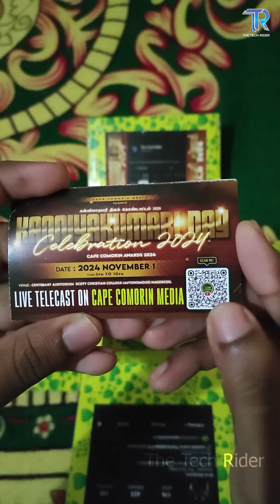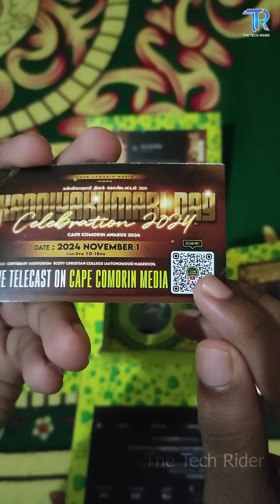Cape Comorin Media Award 2024 Creator Meetup Invitation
Support me :
Gpay : berin55555@okaxis